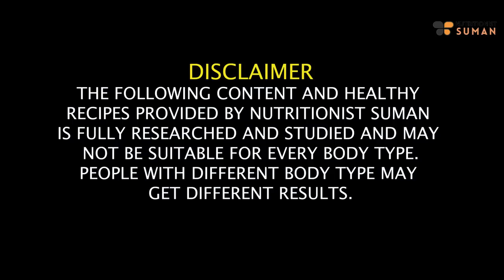3 Detox Diet Recipes For Weight Management | Breakfast Recipes | Stuck Weight Diet -Hindi|Fat to Fab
3 Detox Diet Recipes For Fast Weight Loss | Breakfast Recipes | Stuck Weight Diet - Hindi | @FattoFabSuman

Chapters-
0:00 Stuck Weight Reasons and remedies
02:13 - Who can Take Detox and No salt Diet and how to do it
03:22  - Recipe-1, Vegetable Roti
04:55 - Recipe-2, Baked Apple Oats
07:25 - Recipe-3, Seads and Dalia Idli

Hello, everyone! In today's video, we're excited to share 3 detox diet recipes that will help you achieve fast weight loss and kickstart your day with a healthy twist.

In this video, we'll cover:

-The benefits of a detox diet for effective weight loss
-Three wholesome and packed breakfast recipes that aid consistent weight loss
-Key guidelines for a stuck weight diet approach

If you're on a weight loss journey and on the lookout for the right diet plan, this video is tailored for you. By preparing these easy and incredibly delicious detox diet recipes, you'll be able to work towards your weight loss goals.

Your health is our top priority!

SUMAN PAHUJA.